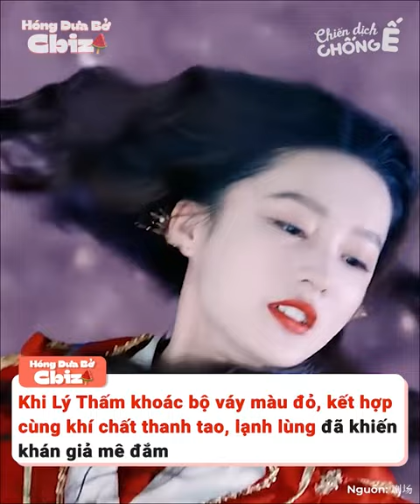Tân nương trong váy cưới đỏ: Lý Thấm, Nhiệt Ba thừa sức lấn lướt Triệu Lộ Tư - Bạch Lộc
Một trong những phân cảnh gây ấn tượng mạnh với khán giả trong phim cổ trang chính là hôn lễ của đôi chính. Và nhân vật luôn là tâm điểm của sự chú ý là những nàng tân nương với tạo hình hôn phục rất bắt mắt. Trong số những sắc màu trong tạo hình của tân nương, tông màu đỏ luôn được sử dụng nhiều nhất và nó cũng là màu nổi bật nhất!